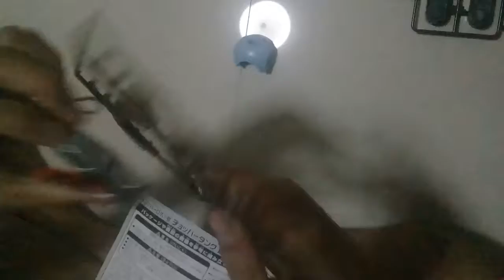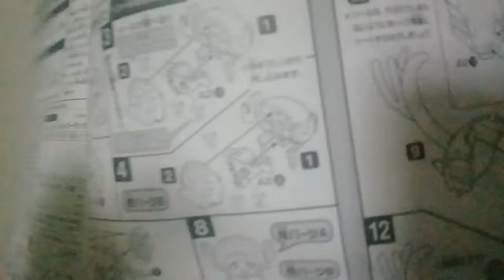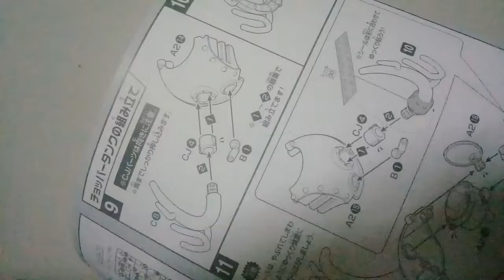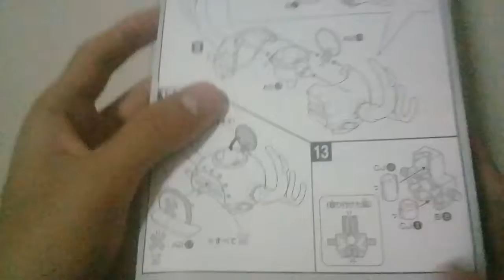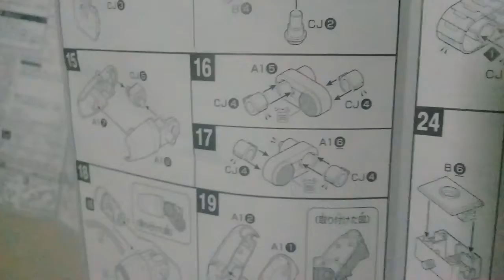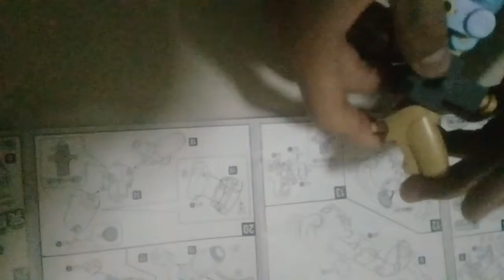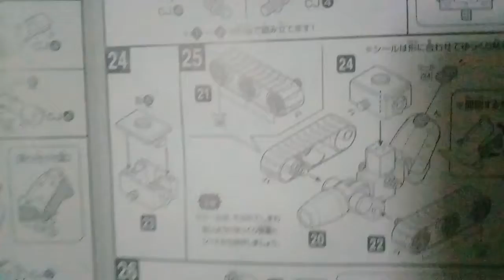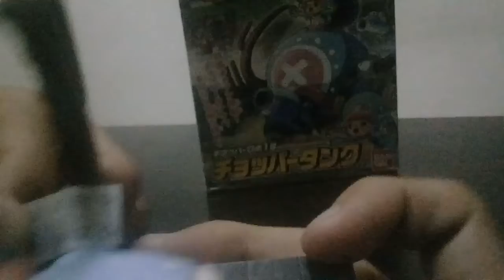วิธีประกอบ ชอปเปอร์แท็งค์